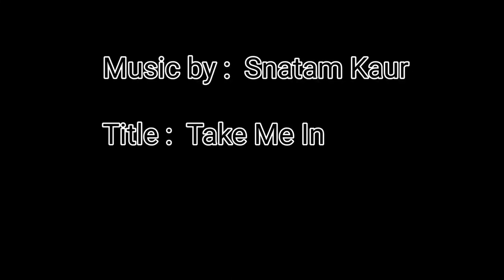Abundance is not something you acquire. It is something you tune into.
More photos from three different walks around where I live .